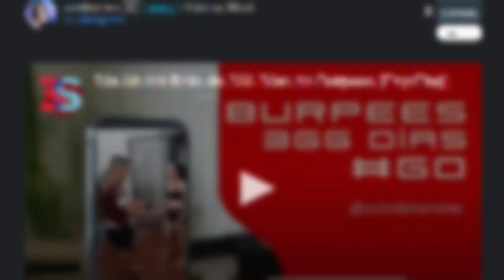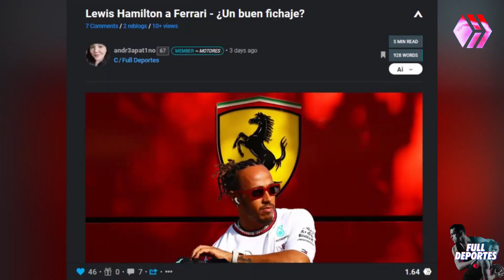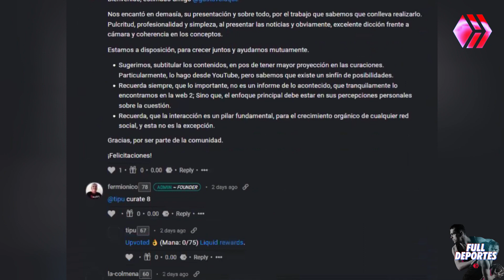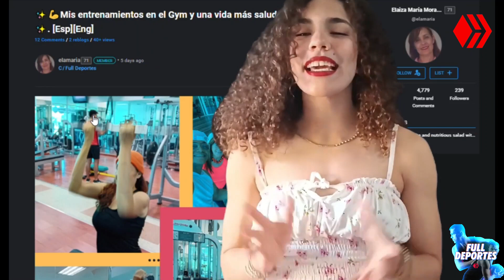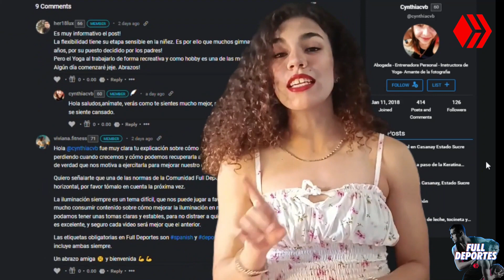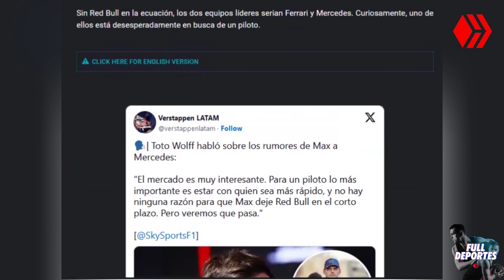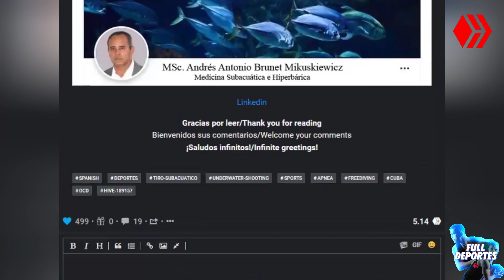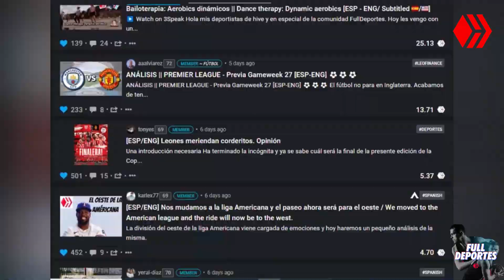Lo Mejor de la Semana - Edición 148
En el Día Internacional de la Mujer y reconociendo que en nuestra comunidad, ocupan un lugar importantísimo, queremos saludarlas en estas fechas conmemorativas. Creemos, que un mundo, con igualdad de oportunidades, es posible, y que trabajando juntos, seguiremos avanzando hacia la libertad.

¡Bienvenidos!